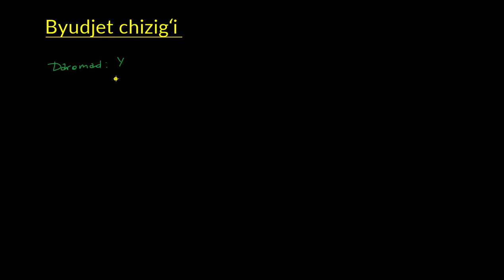Byudjet chizigʻi | Isteʼmolchi nazariyasi | Mikroiqtisodiyot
Bu darsimizda biz byudjet chizigʻini oʻrganamiz.

Khan Academy’da mikroiqtisodiyot: kollej bosqichidagi mikroiqtisodiyotga kirish fanining asosiy mavzularini oʻz ichiga oladi